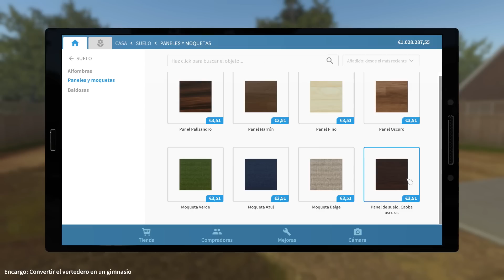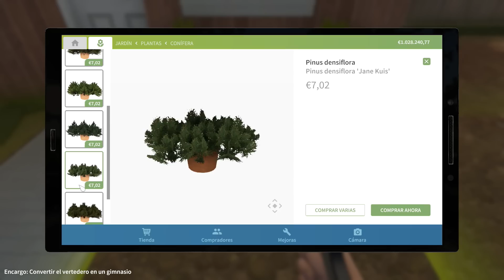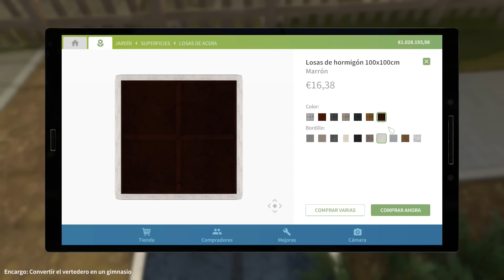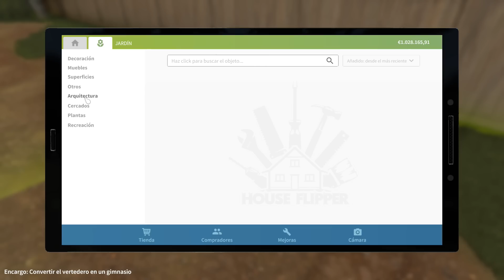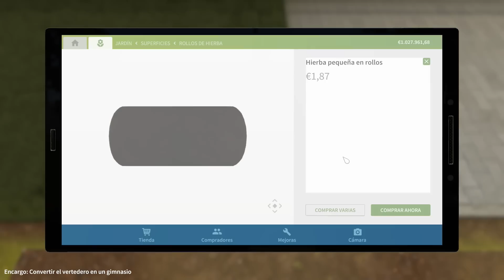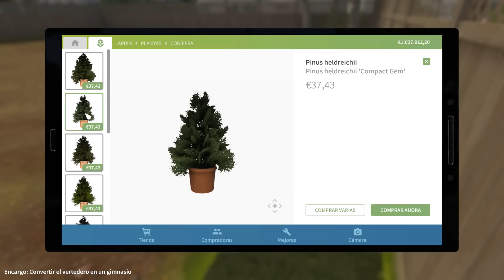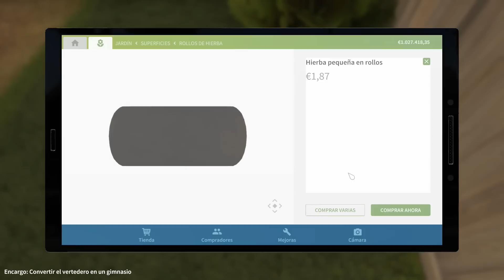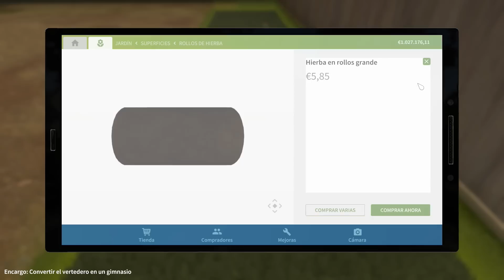ESTA COSA SIEMPRE ME DA PROBLEMAS | HOUSE FLIPPER | CRYSTALSIMS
Nuevo vídeo de House Flipper! Hoy seguimos convirtiendo el vertedero en gimnasio y toca plantar algunos arbustos y poner el suelo de césped.. Esta cosa siempre me da problemas! =/ Si te gusta el vídeo likéame, comparte y déjame un comentario! =D